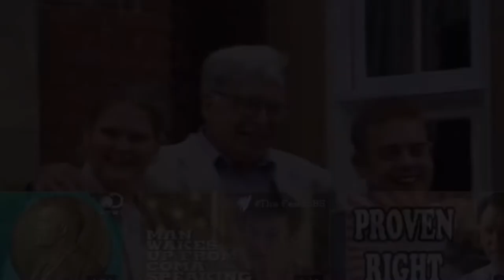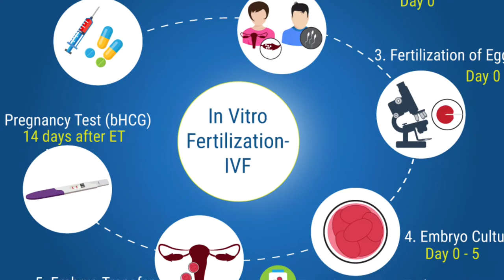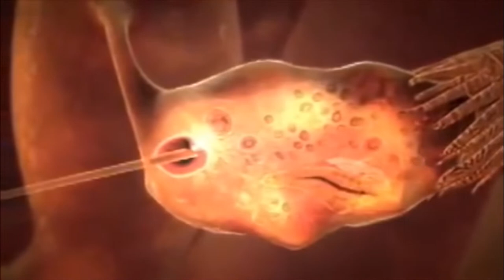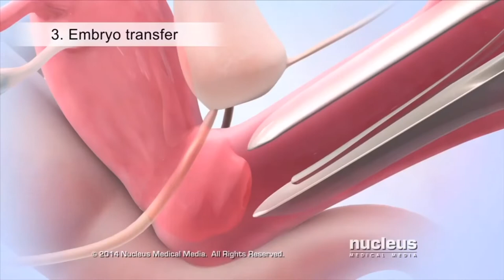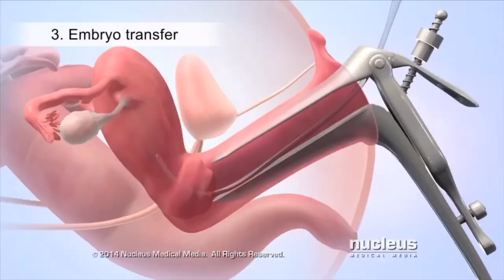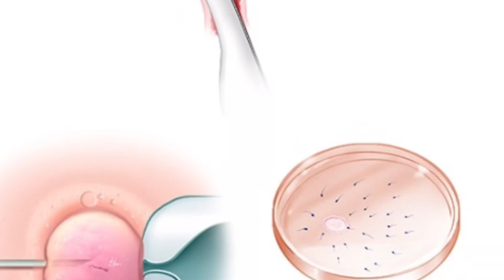Robert G Edwards Documentary